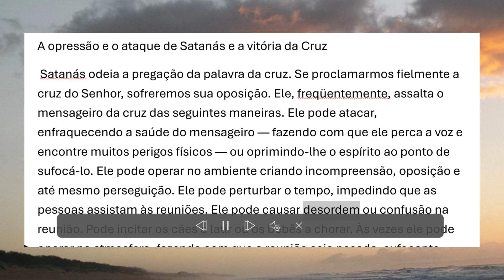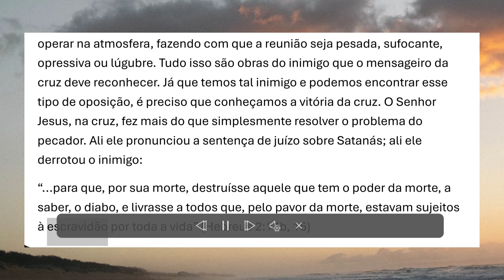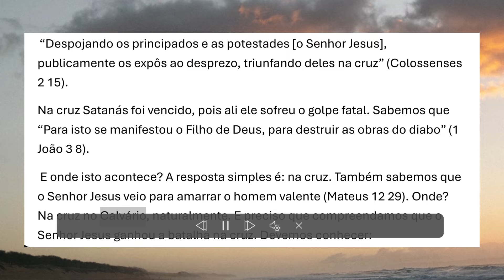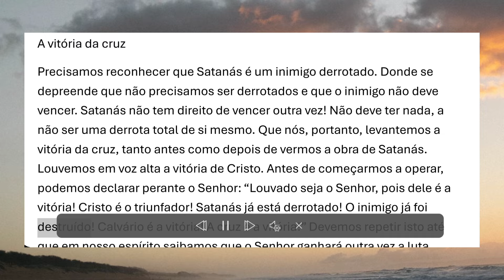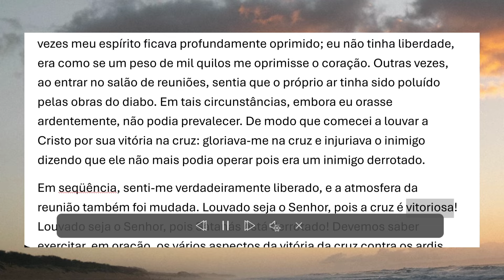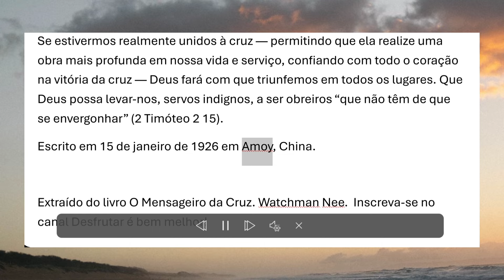A opressão e o ataque de Satanás